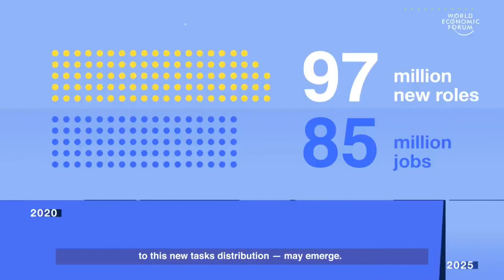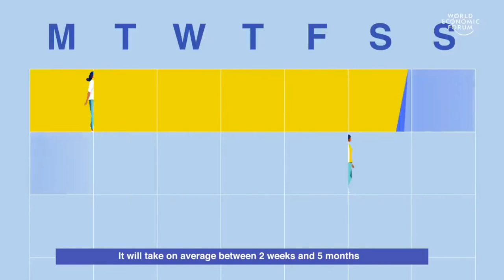Fourth industrial revolution explained - Humans machines algorithms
Video ini untuk temen temen yang berkunjung ke channel saya yang harus selalu berfikiran kedepan tentang pekerjaan, jangan melihat pekerjaan dengan gaji apa yang besar di posisi sekarang. tetapi harus melihat juga stabilitas pekerjaan di masa depan.

Apakah perusahaan yang kamu tempati dimasa depan masih ada? apakah posisi/keahlianmu dimasa depan masih dibutuhkan? Itulah yang harus kalian pikirkan, bukan hanya berapa gaji kamu sekarang, tetapi berfikirlah ke depan.

Covid 19 is one of the biggest crises of our time, shaken our social system and disrupted every sector of our economies. the automation of work combined with the global recession. 85 million jobs worldwide in the next 5 years.

Video yang bagus ini saya posting kembali dari World Economic Forum Website.
dan banyak lagi video menarik disana.